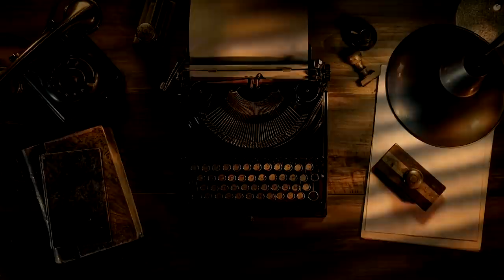Lauterbach lässt nicht locker | Daniel Weinmann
Geht es darum, Panik zu schüren, kennt die Phantasie des Gesundheitsministers keine Grenzen – auch nicht nach seinem unwürdigen Kommunikationsdesaster der vergangenen Wochen. Und just zu einem Zeitpunkt, da seine gebetsmühlenartigen Warnungen vor dem Coronavirus angesichts deutlich sinkender Inzidenzen ins Leere laufen, zieht Karl Lauterbach ein neues Kabinettsstückchen aus dem Hut.

Sprecherin: Pia

KONTO
Gunnar Kaiser
IBAN DE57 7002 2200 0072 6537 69
BIC FDDODEMMXXX

Outro-Musik: Robert Stolz: Du sollst der Kaiser meiner Seele sein. Aus der Operette: Der Favorit, Tenor: Joseph Schmidt